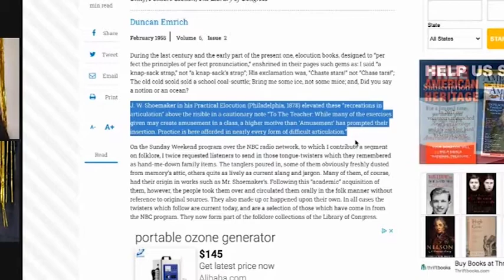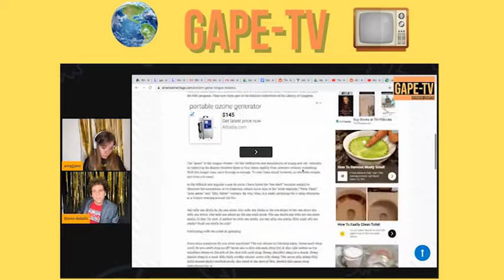Riddle Time With GAPE-TV! And Learn The History of The Riddle!!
Where did the Riddle come from?  Who invented it? Why was the Riddle invented?

Find out!

Thank you for coming over to check out GAPE-TV!
Let us know if you'd like to hear our take on anything!

Amy's Instagram: Instagram.com/amyjjans
Dom's Instagram: Instagram.com/domofnyc